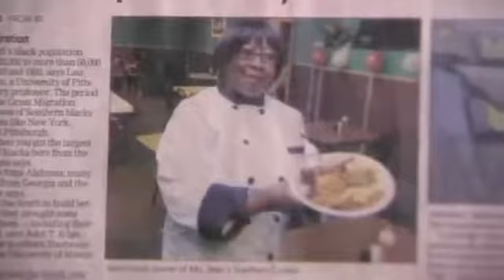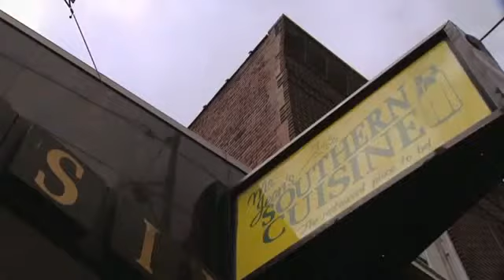Kitchen Nightmares US Season 6 Episode 4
Chef Gordon Ramsay hits the road to help struggling restaurants all over the United States turn their luck around. Ramsay examines the problems each establishment faces, from unsanitary refrigerators to lazy or inexperienced staff, and searches for resolutions. With help from his team, Ramsay redecorates each eatery to give it a fresh new look and updates the menu as needed. Ramsay's ultimate goal is to make the restaurants he visits popular and profitable, but it's up to the restaurateurs to take his advice and turn their business nightmare into the American dream